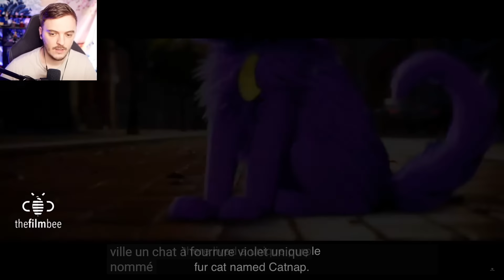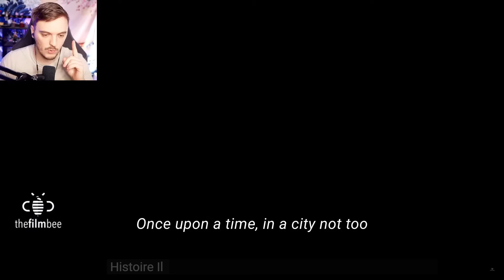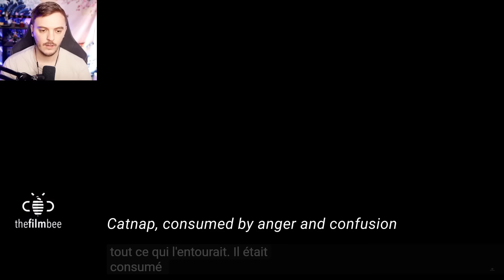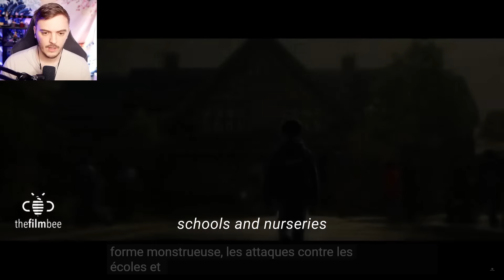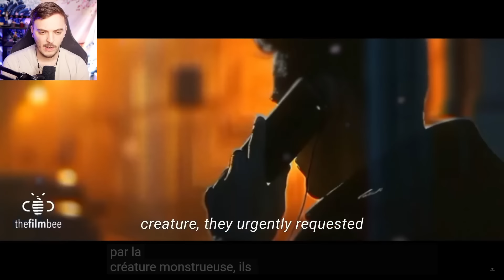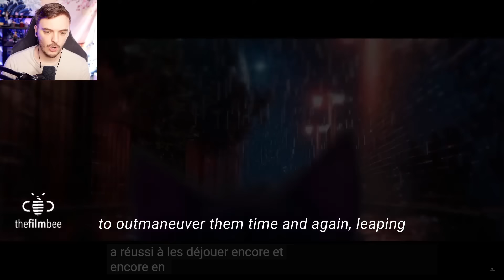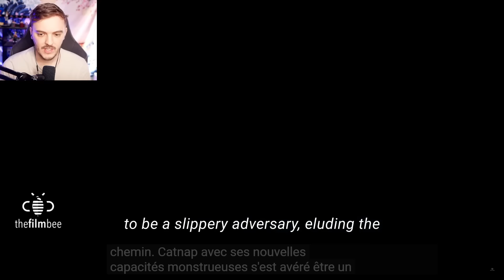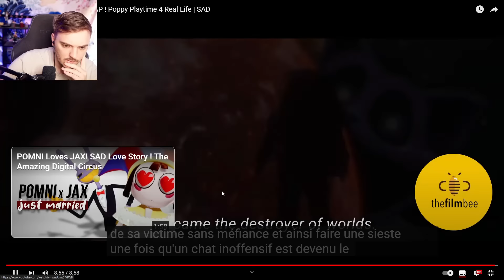CATNAP : LE FILM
Réaction Film Poppy Playtime chapitre 3 Catnap français ( fr ) On découvre le film de Catnap !

Les mini film viennent de : @TheFilmBee.